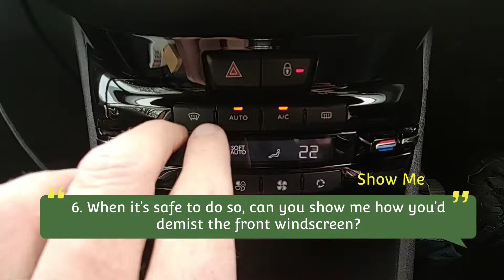6. Front Demister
During your driving test the examiner will ask you to carry out a safety question known as a "Show me" question. For these, the examiner will ask you to safely demonstrate the use of a secondary control on your vehicle.

These videos demonstrate how to carry out each of the questions, however the key is to remember that you must maintain safe control of the car at all times. If you do not feel the conditions are safe to carry out the request, continue driving until it is safe before demonstrating.

Chris 🚙🍃

New Creation Drivers
Ready to Overcome Your Driving Anxiety 🚙🍃